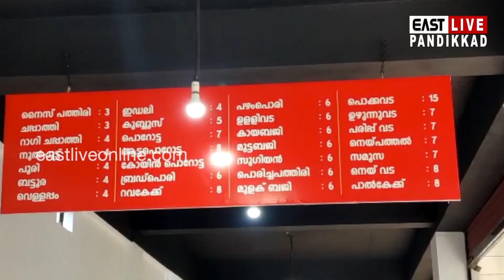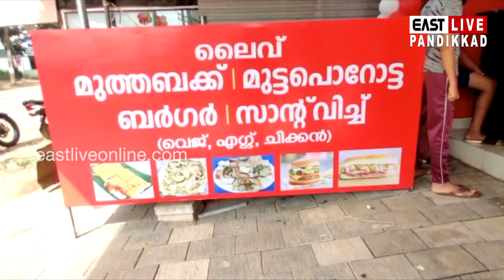രുചിയേറും വിഭവങ്ങളുമായി ഹോട്ട് ബൺ ടേസ്റ്റി ഫുഡ്സ് പാണ്ടിക്കാട് തങ്ങൾപടിയിൽ പ്രവർത്തനമാരംഭിച്ചു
രുചിയേറും വിഭവങ്ങളുമായി ഹോട്ട് ബൺ ടേസ്റ്റി ഫുഡ്സ് പാണ്ടിക്കാട് തമ്പാനങ്ങാടി തങ്ങൾപടിയിൽ പ്രവർത്തനമാരംഭിച്ചു